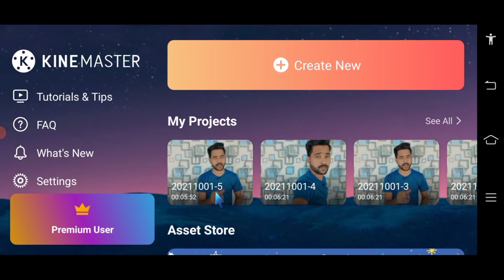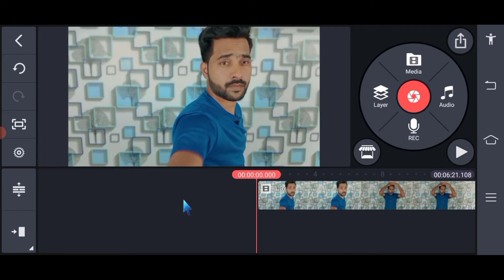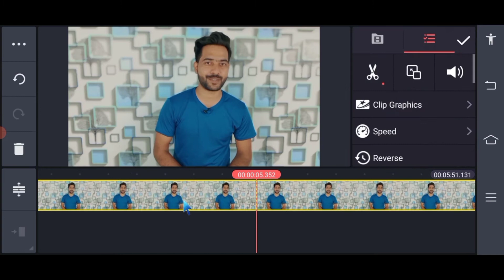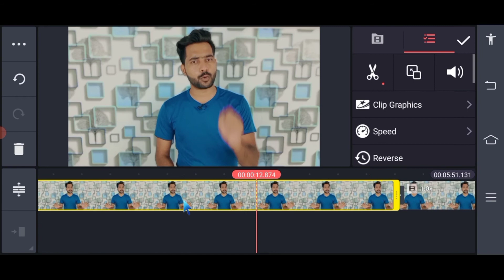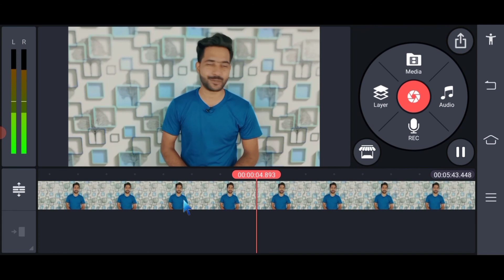How To Edit Engaging Videos Like Tech Burner || Make Professional Videos Like Tech Burner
° How To Make Engaging Videos
° Apni Video Ko Engaging Video Kaise Banaye
° How To Make Videos Like Tech Burner
° how to edit engaging videos
° Professional Video Editing Like Tech Burner
° Videos Editing Like Tech Burner
° How To Make Videos Like Big YouTubers
° How To Edit Engaging Videos Like Algrow
° How To Edit Videos Like Algrow
° Professional Editing In Mobile
° high level editing in kinemaster
° High Level Editing Like Tech Burner

Is Video Me My Ne Bataya Hai Aap Kaise Apne YouTube Vidoes Ko Engaging Videos Bana Sakte Hai Jaise Tech Burner Apni Videos Ko Engaging Banate Hai Is VIDEO Me Aapko Videos Editing Karte Same Cut Out Kaise Lagate Hai Wo Is VIDEO Me Bataya Hai Janne Keliye Is Video Ko Pura Watch Kare.

©THE-KIRAAK